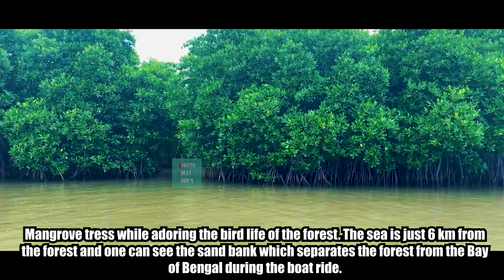Travel vlog | தமிழ்நாட்டில் உலகின் இரண்டாவது பெரிய சதுப்புநில காடு | 4k Drone shot